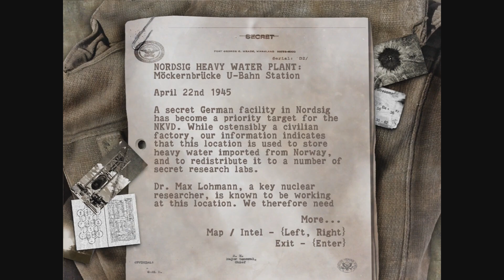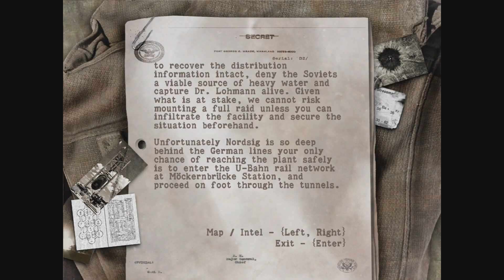Sniper Elite Level 6 Nordsig HW Plant Part 1 Via the U bahn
Donations are by no means required, however they're the best way to support the my channel and genuinely appreciated!
Donations can go to help improve the channel, giveaways, bills, and gaming equipment
By donating you acknowledge that the money you're using is your own and of course are non refundable Thanks